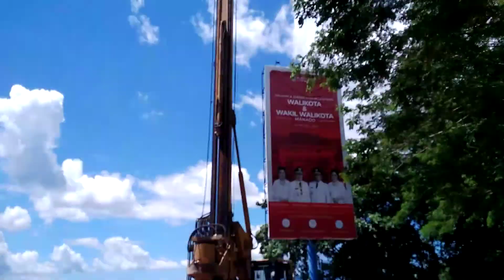June 26, 2021